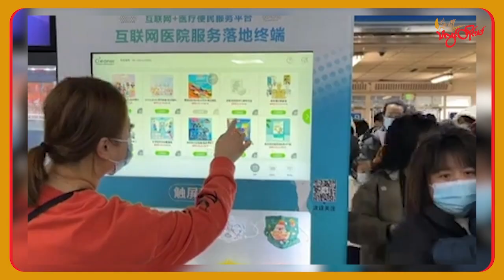TLT Tv||- အသက်ရှူလမ်းကြောင်းဆိုင်ရာ ရောဂါဖြစ်ပွားမှု အချက်အလက်ပေးပို့ဖို့ တရုတ်ထံ WHO တောင်းခံ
အသက်ရှူလမ်းကြောင်းဆိုင်ရာ ဖျားနာမှုမြင့်တက်လာတာနဲ့ ပတ်သက်ပြီး ကလေးသူငယ်တွေမှာ နမိုးနီးယား ကူးစက်ခံနေရတယ်ဆိုတဲ့ အခြေအနေတွေကို တရုတ်အစိုးရအနေနဲ့ အသေးစိတ်အချက်အလက်ထုတ်ပြန်ပေးဖို့ ကမ္ဘာ့ကျန်းမာရေးအဖွဲ့က တောင်းခံလိုက်ပါတယ်